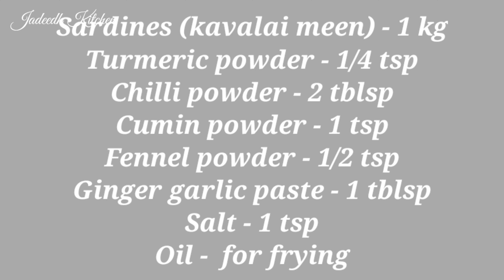Fish Fry | Kavalai Meen Fry | Fish cutting and cleaning | Seafood series